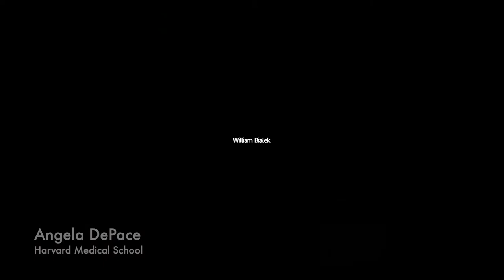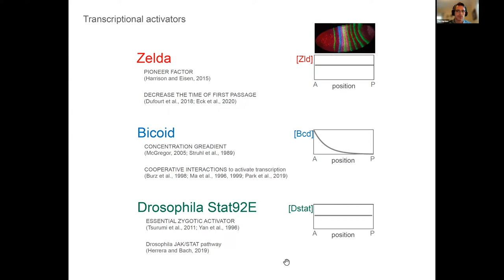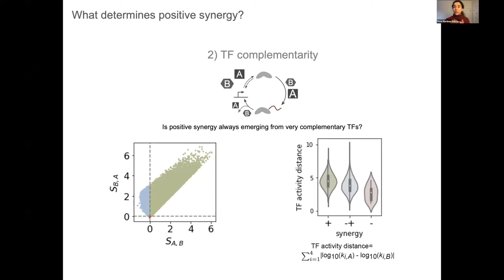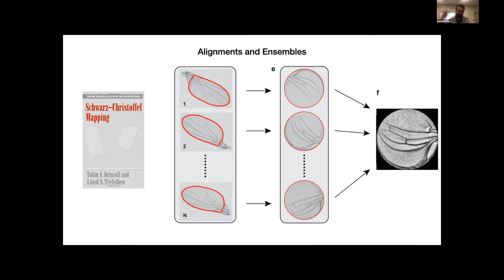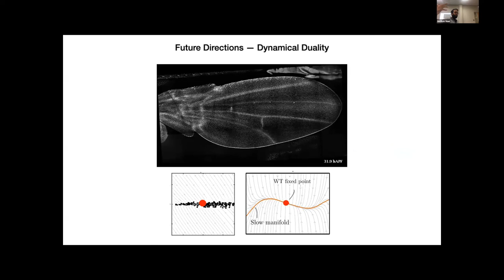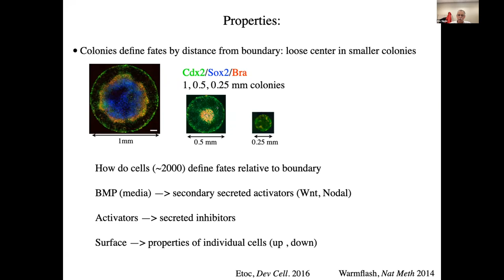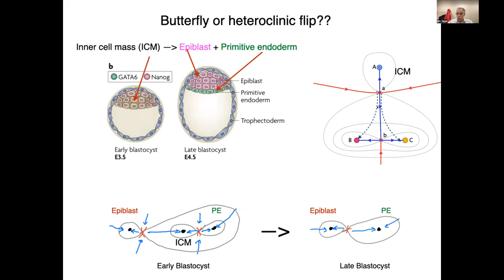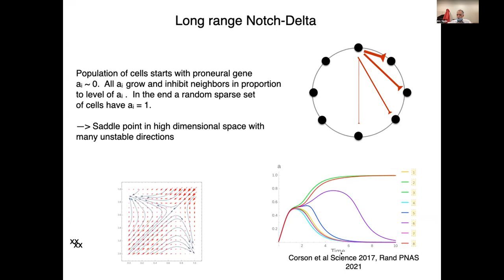Genes, Geometry, and Development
Genes, Geometry, and Development, 12 Nov 2021
Center for the Physics of Biological Function symposium

The development of an embryo, from a single cell to a complex organism, is one of the most striking phenomena in the natural world. Long explored by biologists, it has also attracted attention from the physics community. This interplay of physics and biology has been invigorated by new experimental methods, new approaches to data analysis, and new theoretical ideas. In this symposium we sample recent excitement in the field. The format allows our speakers to start with the foundations of their subject and still get to the frontier, with plenty of time for discussion.

2:54 Precision and plasticity in animal transcription
Angela DePace, Harvard Medical School
w/ Tim Harden and Rosa Martinez-Corral, Harvard Medical School

1:32:53 Genes, geometry, and development
Madhav Mani, Northwestern University

2:48:23 Geometry and genetics or, Embryology: real and imagined
Eric Siggia, Rockefeller University